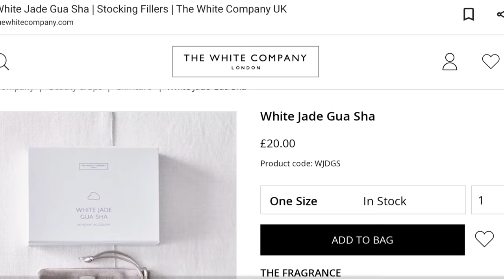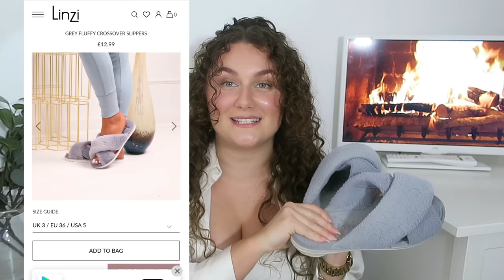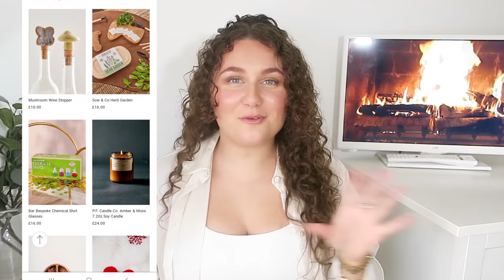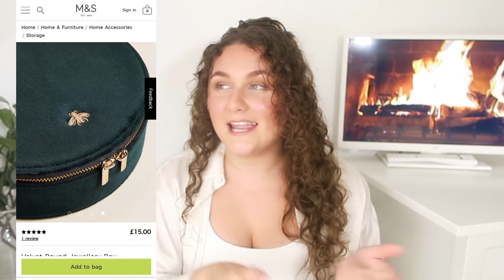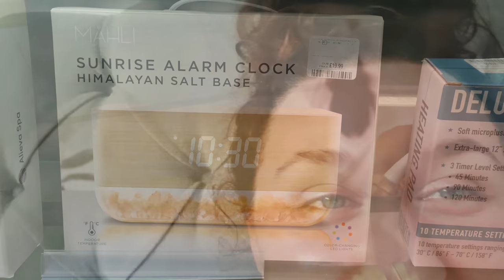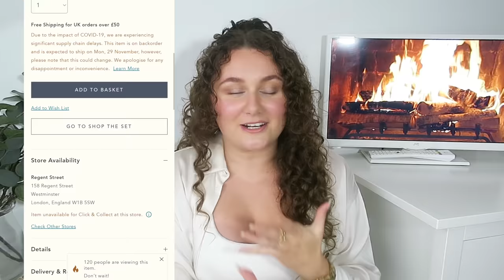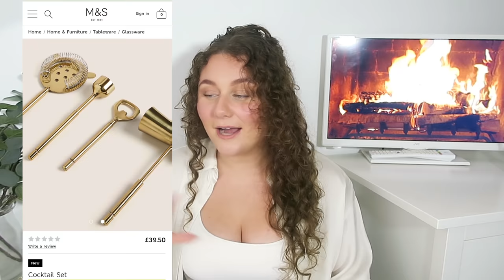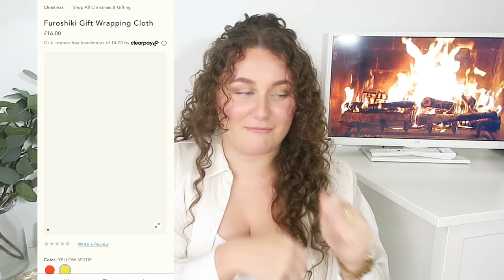HUGE CHRISTMAS GIFT GUIDE *MOST UNDER £50* BUDGET + LUXURY | FOR EVERYONE BUT MAINLY FOR HER 2021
ROSE HIP SEED OIL*
SILK PILLOW CASE*
GOOD TIMES COFFEE TABLE BOOK*
COFFE TABLE BOOK 2*
SUNSET LAMP*
STARRY NIGHT NIGHT*
SALT LAMP*
WRAPPING CLOTH*